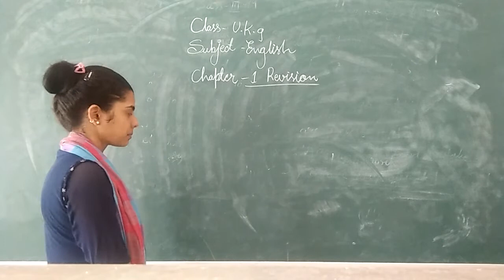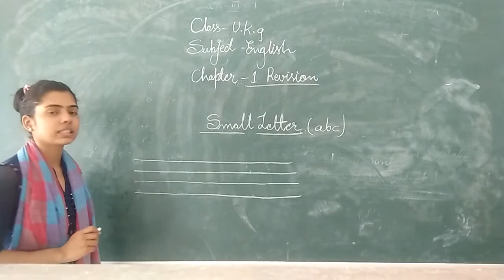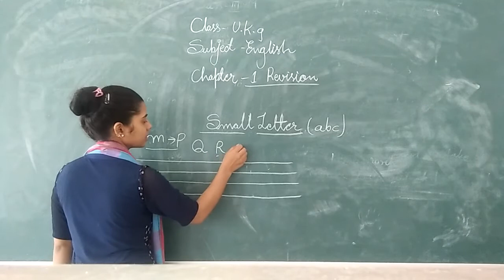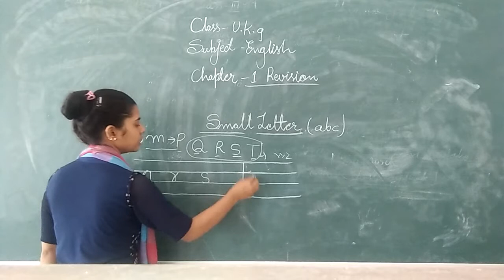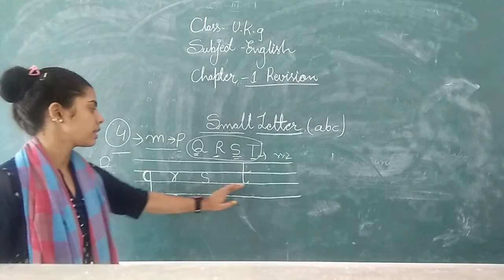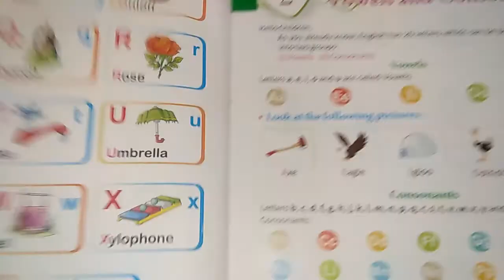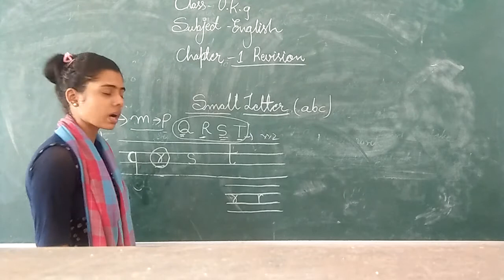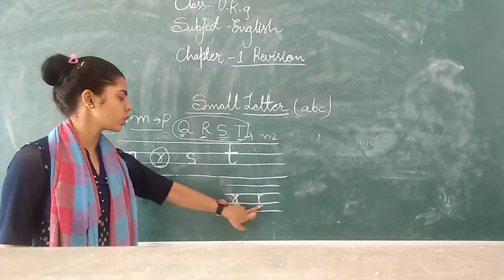CLASS- UKG || 22/07/2020 || CH- 1 || SMALL LETTERS